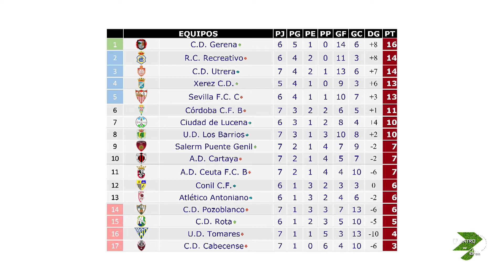DENTRO DEL ÁREA P06 (CONIL C.F.) - 18102021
Ambientazo de fútbol en el empate a uno entre el Conil C.F. y el R.C. Recreativo de Huelva en una de las grandes tardes del Pérez Ureba. Los amarillos supieron contraponer el dominio del Decano durante la primera mitad. Analizamos el partido con Pablo Molina y Javier Cárdenas.